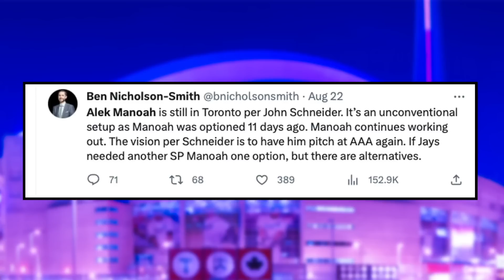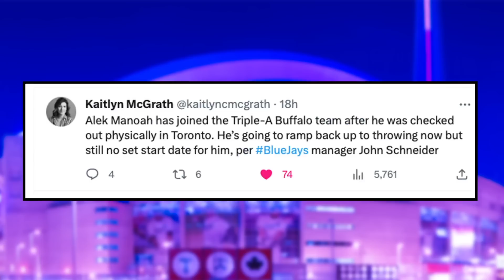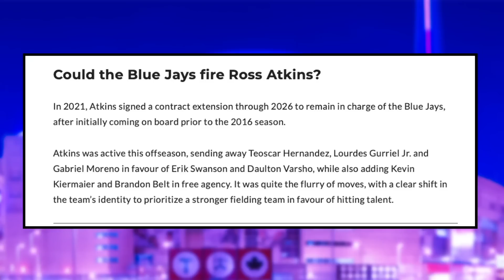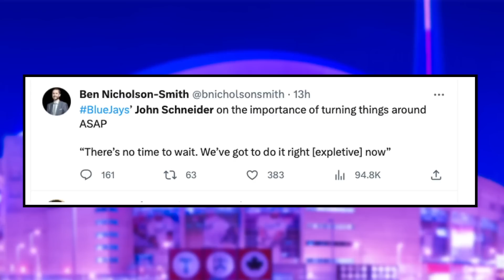SCARY Alek Manoah Update... - WILD Atkins FIRING Report - Schneider Sounds OFF | Blue Jays News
Nick Gosse and Peter Vryonis break down a scary Alek Manoah injury update, alongside discuss a wild Ross Atkins firing report, and finally discuss John Schneider sounding off on the Toronto Blue Jays.

0:00 Intro
1:31 SCARY Alek Manoah Update…
4:56 WILD Ross Atkins Firing Report
9:23 Schneider CALLS OUT team…